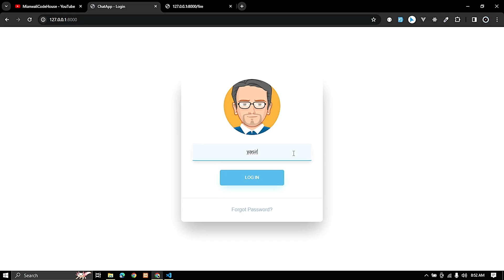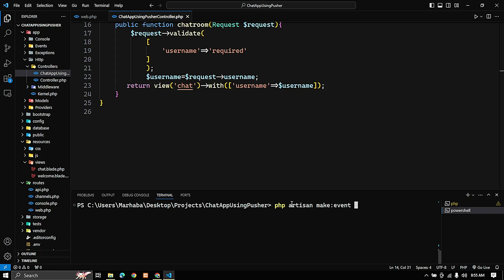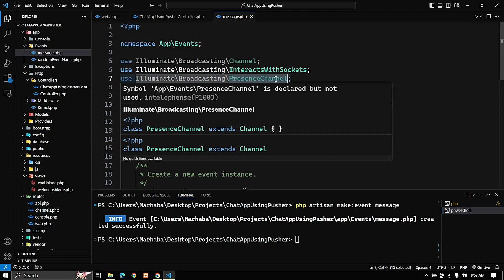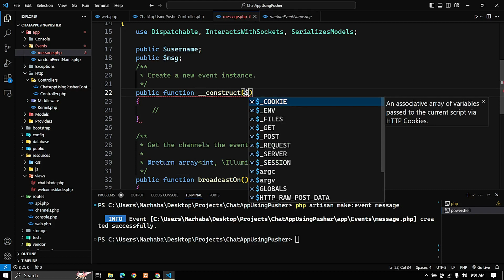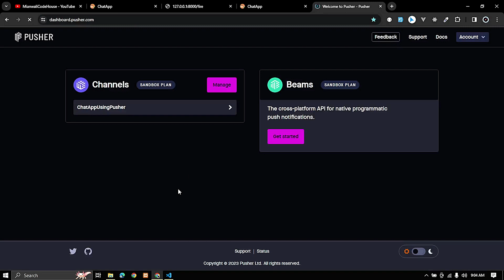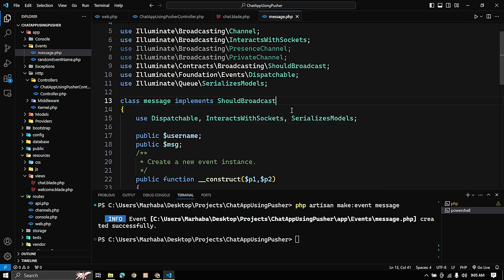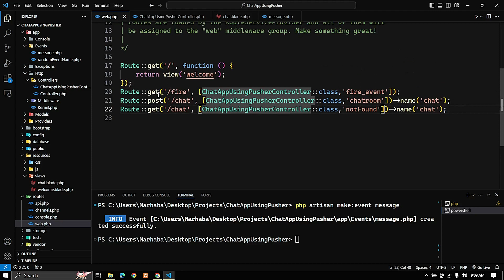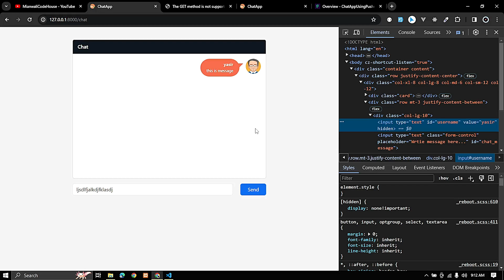Pusher in Laravel | Real Time Chat App using Pusher in Laravel | 2023